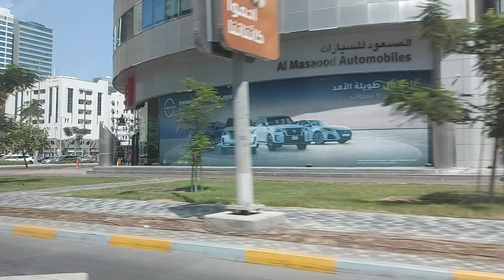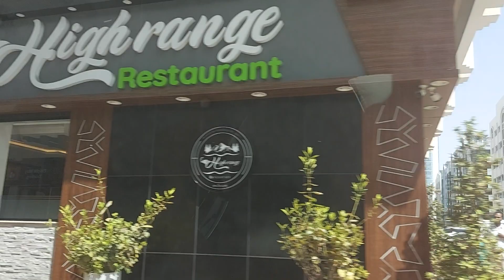13 mins going to mama's grill